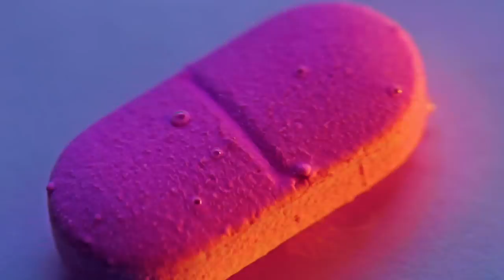Brick + Mortar - One Little Pill (Official Video)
Official video for the new single "One Little Pill" off of the new fully remastered EP "Dropped Again" out now!

This video was put together by Richie Brown, Corey Asraf and Brandon Asraf. Here is a quote from its creators...

"We wanted to make a video that mirrored the sensation of being overwhelmed in the information age. We don't know how access to this much information is going to affect the psychology of our generation and the generations that come after us, but we're assuming anxiety will be involve. Also, we watched Hypernormalization around the time we were making the video and it definitely inspired us."

LYRICS
one little pill
to take me straight from sad to happy and another little pill
to take my problems wash them all away.
the problems that you're running from
fake it
just think about it, they say to just take it
just think about it, nah nah I know you'll make it
the problems that you running from...

doctor, doctor, tell me everything that I need
show me am I losing my mind
tell me if I’m wasting my time

depression is an ugly one
face it
let’s talk about it
I’m here to just take it,
just think about it, yea yea, I know you hate it

take me straight from sad to happy
take my problems wash them all away

wash them all away, wash them all away, wash them all away...
face it!
face it!

gimme something, anything and I won’t fear the reaper coming for
One little pill
to take me straight from said to happy and another little pill

Recorded by Pat Noon at Eight Sixteen Studios in Bayville, NJ
Mixed by Joe Costable